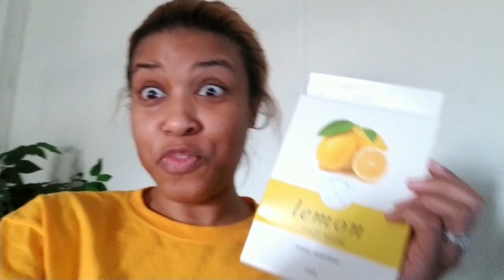It's Going To Change My Life (Story Time)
It's Going To Change My Life  and I am excited about it. t's Going To Change My Life and I will tell everyone when it happens.